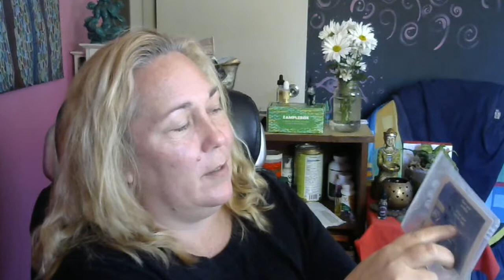VapeVlog Monkey Music, Soda, and New AllDayVape | TaraVapeZ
Recipe For The ALL Day Vape:
1/2 Swedish Fish From Vape Wild w/ Extra Flavor Shot
1/4 Strawberries and Cream From Vape Wild w/ Extra Flavor Shot
1/4 VG
Adjust to taste :) I ordered 35/65/ Higher VG at 6mg Nic

Omega Monkey Music, First Time Ever LIKING a Banana Flavor!

Ave's From Our Hood To Yours, Vanilla Custard is OFF THE CHAIN!